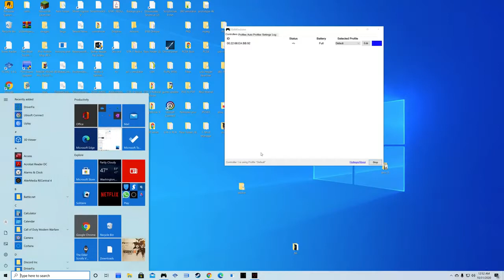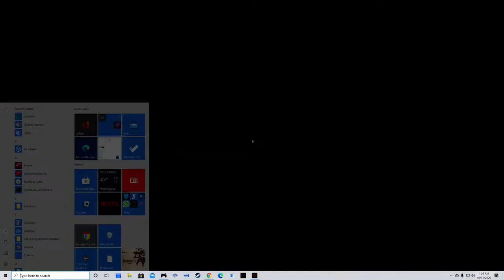WATCH DOGS LEGION Gameplay Walkthrough Part 12 NO COPYRIGHT GAMEPLAY | No commentary